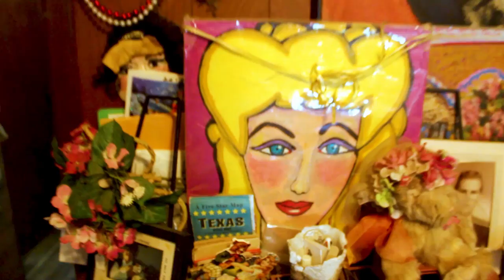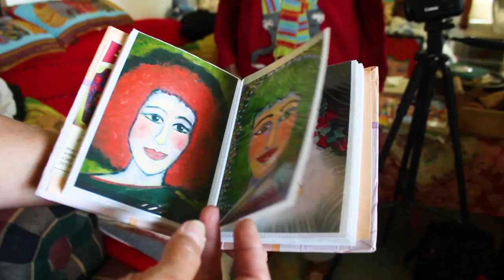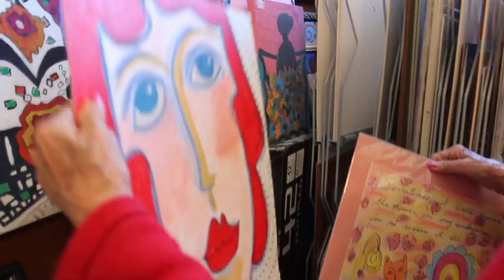Painting Strong at 94 Years Young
94-year-old Helen Williams of Corpus Christi talks about "The Ladies" — her unique collection of colorful art. Helen is preparing for her one-woman show at the Art Center of Corpus Christi which will be happening the month of May 2018.